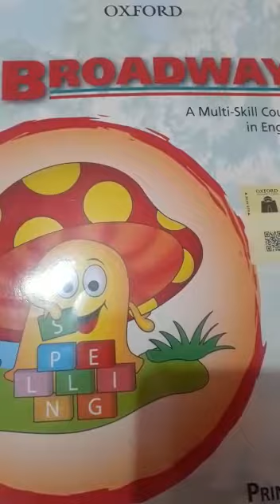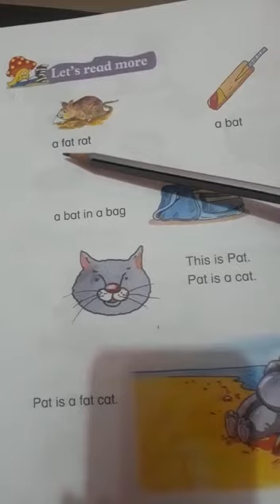Class Nursery | English| lec 11